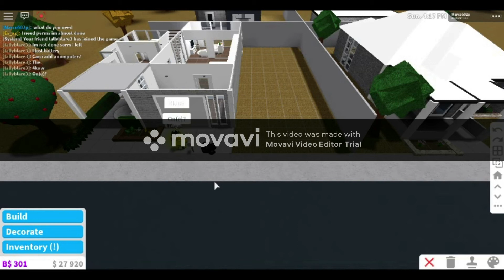Welcome to bloxburg build off part 7 Roblox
Hey Everybody Please leave a like and subscribe and click on the notification Bell And Subscribe to Livier Garcia Too and if you want to fallow us on roblox here is our names listed down below and leave a comment to and i will try to comment back to you back as soon as i can and also Please come join my discord sever too Thanks you.
Marco502p
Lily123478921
Sergito0006
Tallyblare3
1024ray